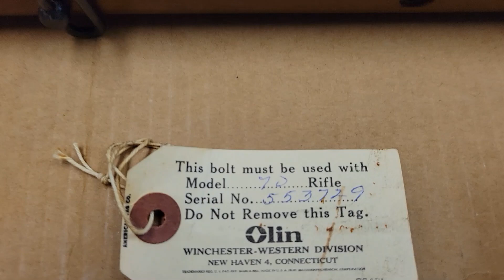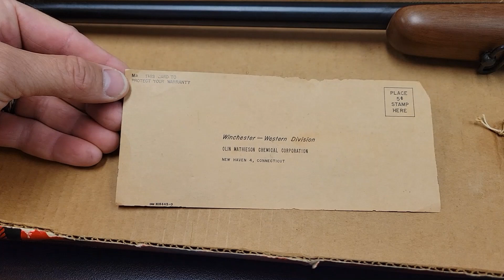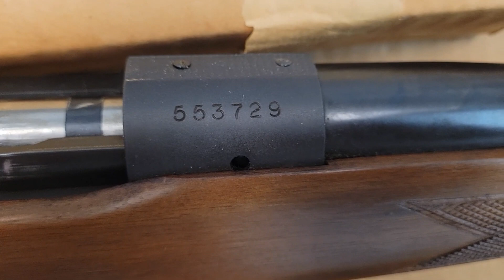Winchester Model 70, 300 Win Mag pre 1964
email if there are questions?
Winchester Model 70 bolt action
300 Win Mag
Pre 64 year, serial# in video